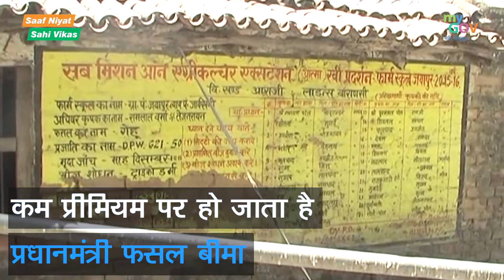Ramlal Verma of Varanasi shares his experience of Pradhan Mantri Fasal Bima Yojana